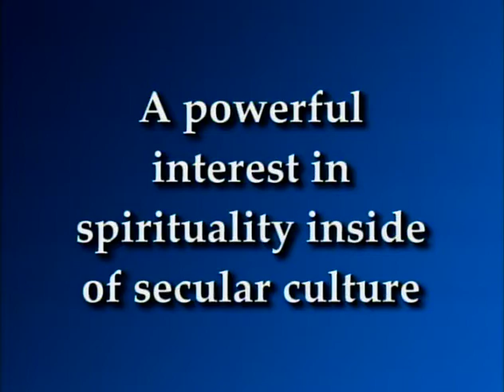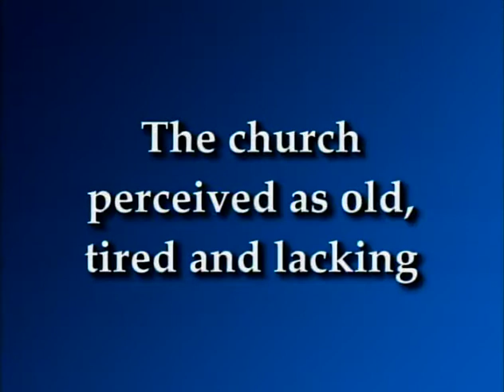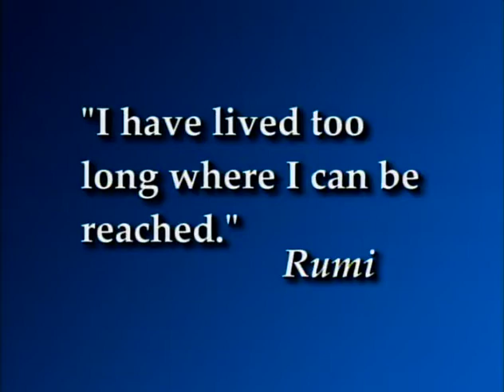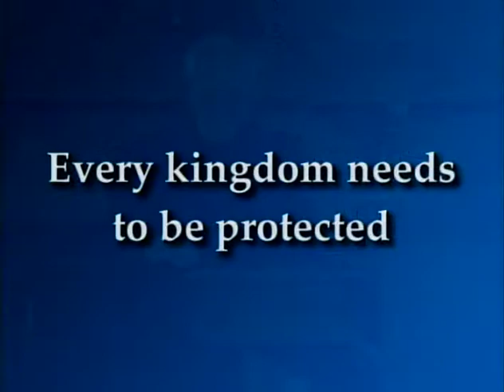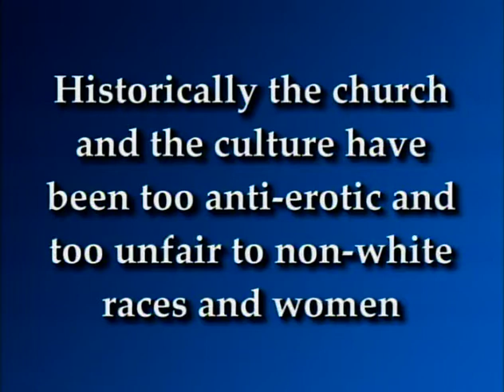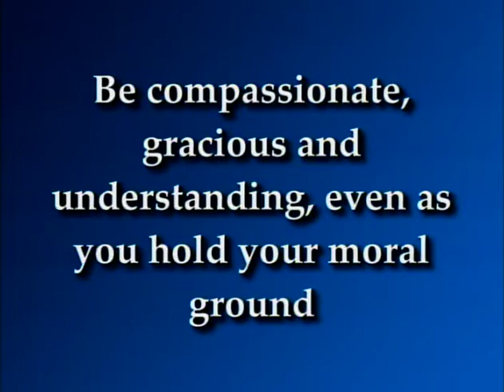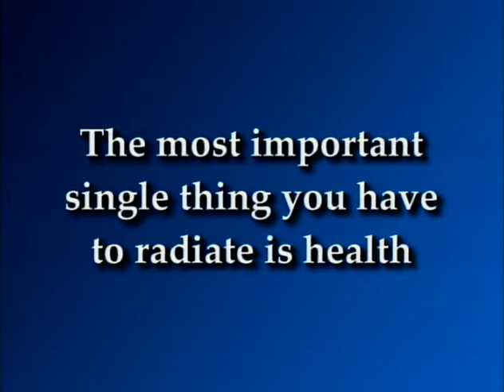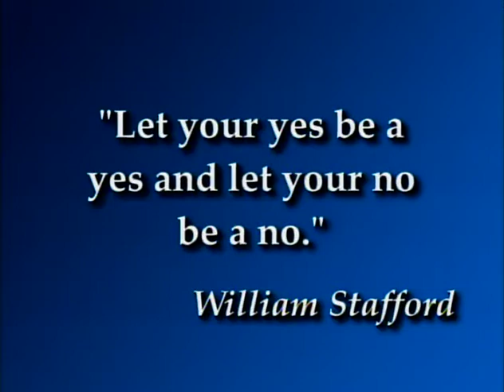Part 3 of 3: Secularity and the Gospel